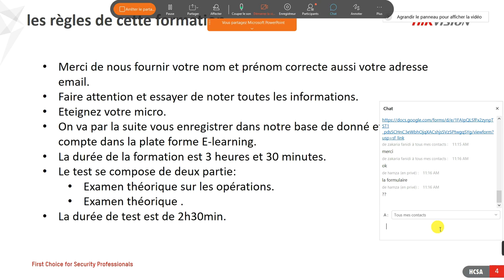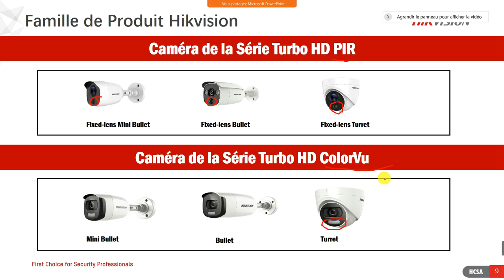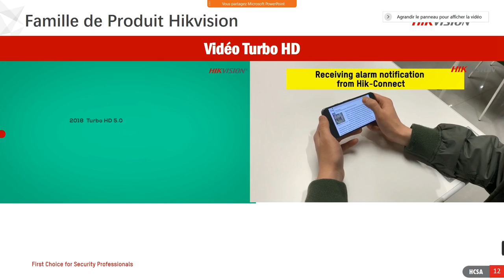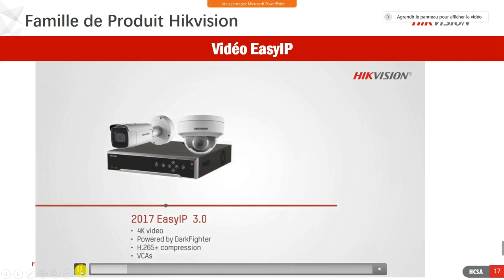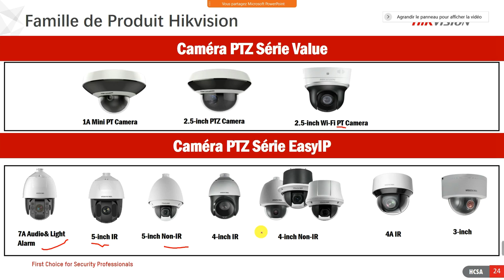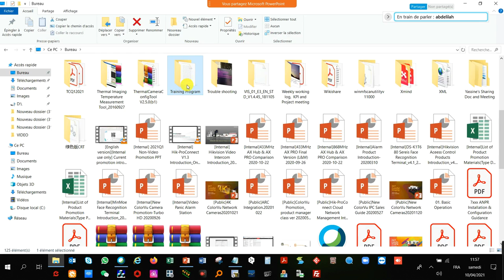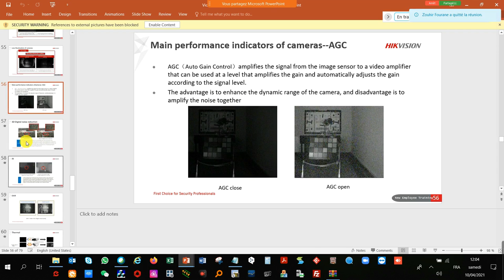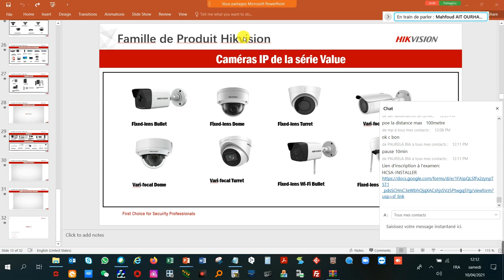1. Hikvision CCTV Product Family